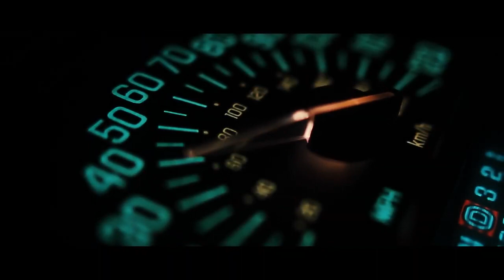Uru K1000 Rally Flag off Hospitality Partner Ruckus Advertising & Events